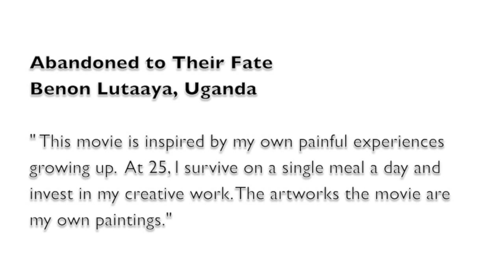Benon Lutaaya BBC 'MyWorld documentary" - 2010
This video marks the beginning of Benon's professional career as an artist. He was starting out in 2010 and created it through improvisation. But it made the top best 40 in the world. This video made the ONLY 4 finalists from Africa.

The competition requested finalists to tell story about life from their perspective in just 2minutes.